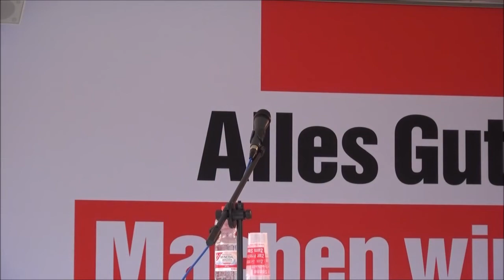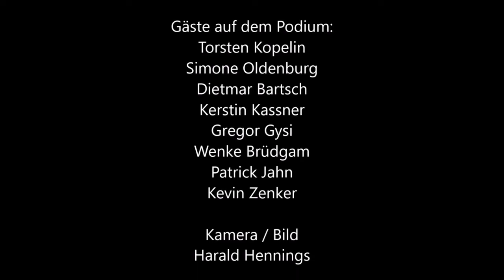Wahlkampf in Sassnitz mit Gregor Gysi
Die Partei die LINKE tourt mit ihren Kandidaten für Landtag und Bundestag durch die Region und sucht dabei den Dialog mit den Bürgern. Bei ihrer Station in Sassnitz bekamen die Spitzenkandidaten Dietmar Bartsch und Simone Oldenburg prominente Unterstützung von Gregor Gysi auf der Bühne. Aber auch die Direktkandidaten vor Ort, Kerstin Kassner, Kevin Zenker und Patrick Jahn stellten sich den interessierten Zuschauern auf dem Rügenplatz noch einmal vor.

Die Veranstaltung war mit mehreren musikalischen Auftritten unterlegt, die wir leider aus rechtlichen Gründen aus dem Beitrag hier heraus schneiden mussten.